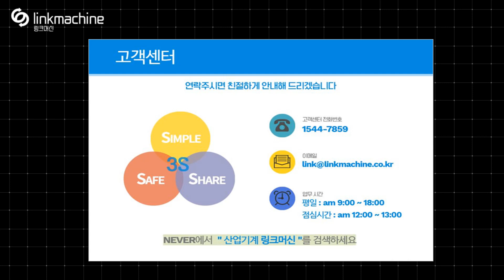중고 공작기계 밀링 화천2호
기계 수배부터 진단, 견적, 운반, 사후관리까지
체계적인 All-in-one 서비스를 제공받아 중고기계를 거래해 보세요.
밀링 입니다.

모델명 : 밀링 화천2호
밀링 입니다.